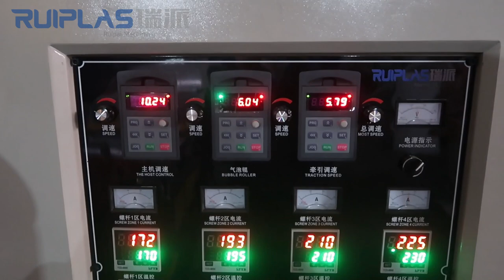1000mm single screw bubble film making machine